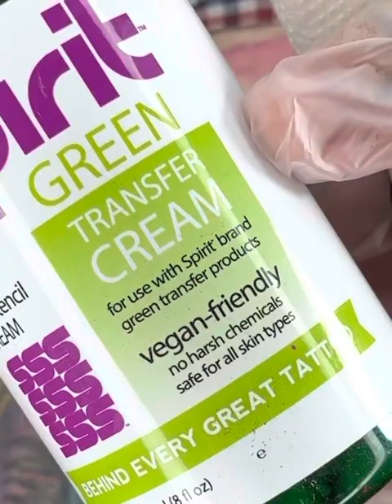Tattooing a drunken Jerry on myself part 1